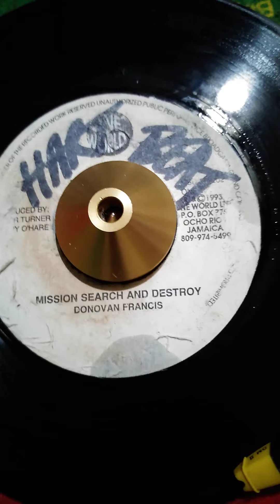Donovan Francis - Mission search and destroy